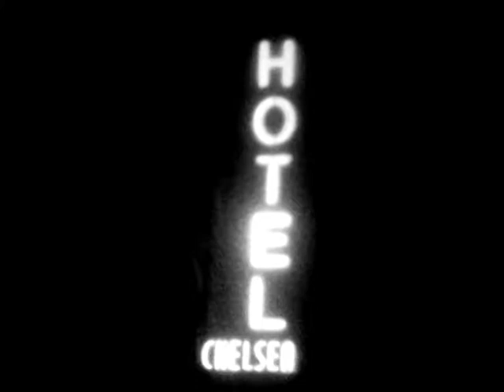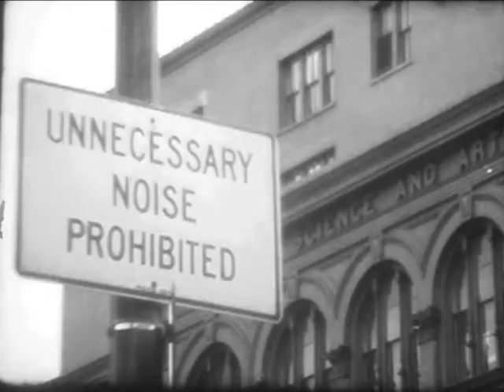"Taxi Noir" by TAXI NOIR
N.Y.C